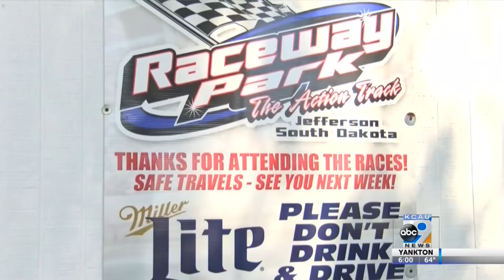Races Planned at South Dakota Tracks